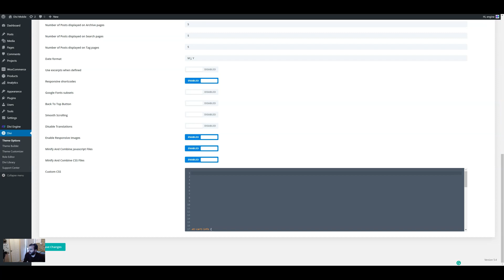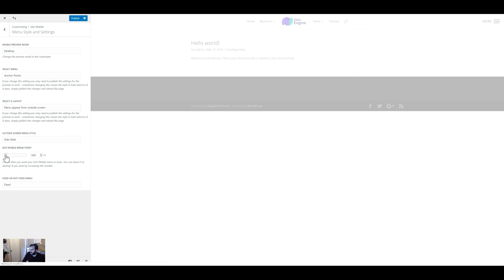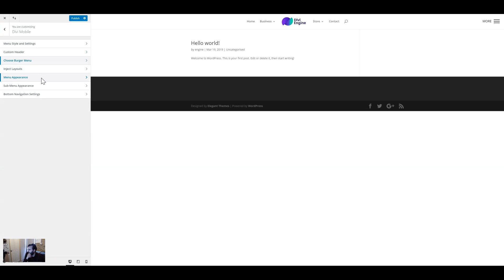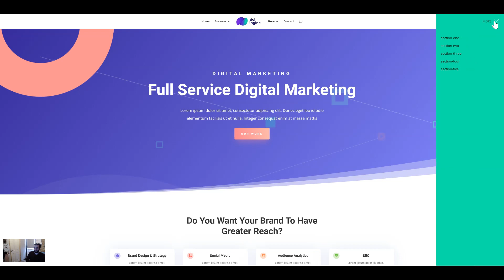How to create two simultaneous menus with Divi Mobile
Do you want to create a desktop layout where you have two simultaneous menus running at the same time? In this tutorial we show you how simple it is to do this with Divi Mobile. We have the Divi centred menu and use Divi Mobile to create a slide-in menu from the right. Below is a video demonstrating how it works.

All you need to do for this to work is to change the breakpoint in Divi Mobile to be 5000 which will show the mobile menu on the desktop. Then use the CSS below to hide the Divi Mobile custom header over a certain point and show the default Divi header.